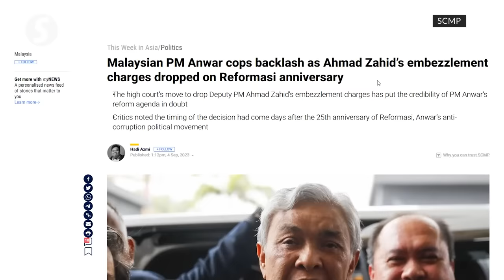Takiyuddin questions DAP leaders' silence on Zahid's DNAA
Why the silence from DAP leaders over the outcome of Datuk Seri Dr Ahmad Zahid Hamidi's graft case where he was given a discharge not amounting to an acquittal, asks Datuk Seri Takiyuddin Hassan.

The Kota Baru MP said the case had even caught the attention of foreign media which described it as having a negative impact on the nation and the leadership of Prime Minister Datuk Seri Anwar Ibrahim.